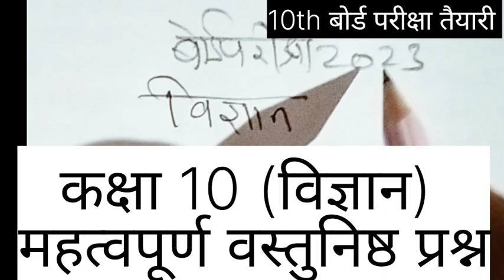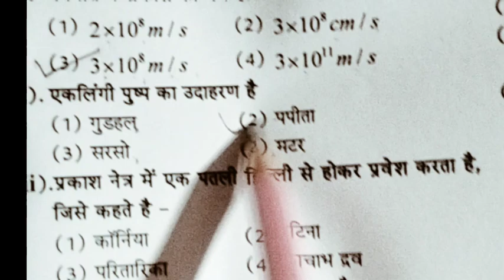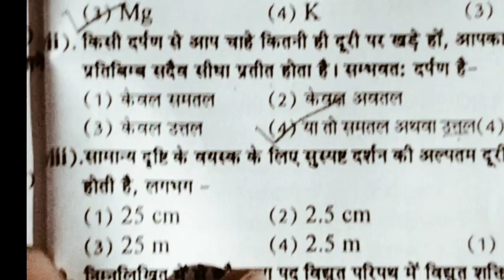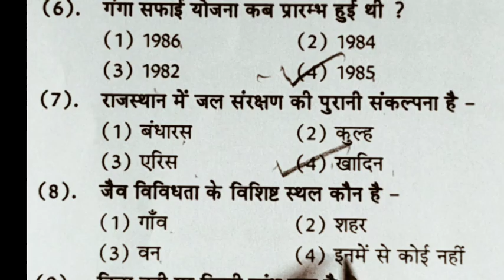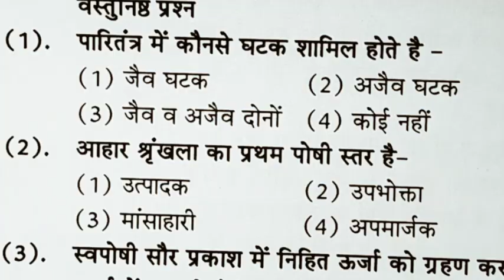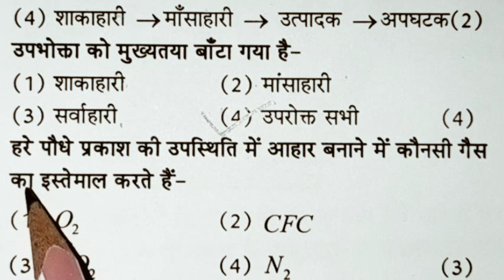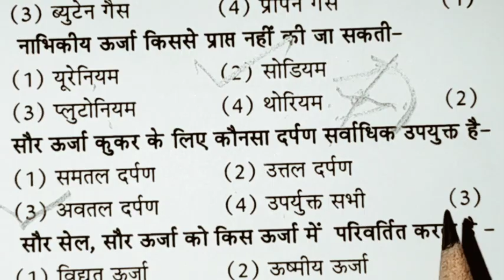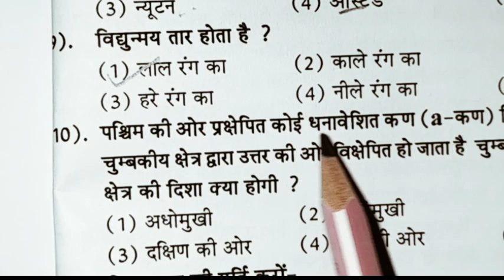Class 10 Science Mcqs वस्तुनिष्ठ प्रश्न / NCERT / X बोर्ड परीक्षा 2023 / भाग-3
Class 10th Science Mcqs वस्तुनिष्ठ प्रश्न / NCERT / बोर्ड परीक्षा 2023 / भाग 3 @brmsir
Hydrocarbon | Alkane Alkene Alkyne#class10#science#chapter4#carbonanditscompounds#hydrocarbon#saturatedhydrocarbon#unsaturatedhydrocarbon#alkane#alkene#alkynes#physics#quantumphysics#magneticeffectsofelectriccurrent#magnetism#physicswallah#physics#chemistry#chemical_reactions#reactionvideo#education#rbse#cbse#ncert#rbse#cbse#ncert#rbseonline_answerkey#10thboard#answer_key#full_paper_solution#2023#
यह चैनल NCERT पाठ्यक्रम पर आधारित है इस चैनल पर आपको कक्षा 6 से 12 तक की science और Gk की classes उपलब्ध कराइ जा रही है !